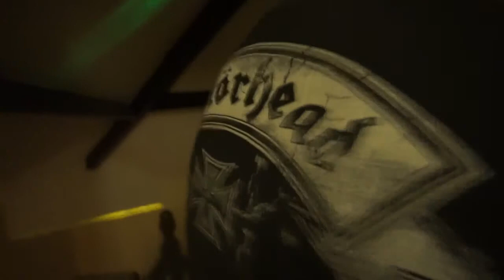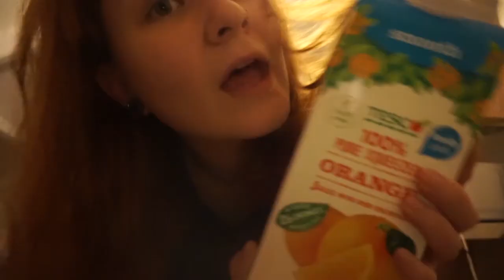Checkerboard, Amazon Alcohol & Bank Holiday Bevs | MEGZMOZ